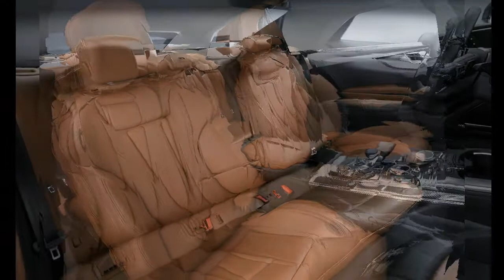FIRST CLASS! 2018 AUDI A5 MANUAL REVIEW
It’s not as if we didn’t know what to expect of the 2018 Audi A5. Underneath, it’s the same as the 2017 Audi A4 we recently tested, which we summed up in this way: “It doesn’t make much noise about it, but the A4 possesses a quiet competence that is as wonderful as it is easily misunderstood.”

The same could be said of its two-door brother, with the caveat that it has a more polarizing exterior design even as it strives to look sportier. As we noted in our review of its hotter sibling coupe, the S5, the A5 takes the outgoing car’s shape—one that was among the aesthetic highlights of early 21st-century automotive design—and amps up the contours until our visual VU meters flirt with the red zone.